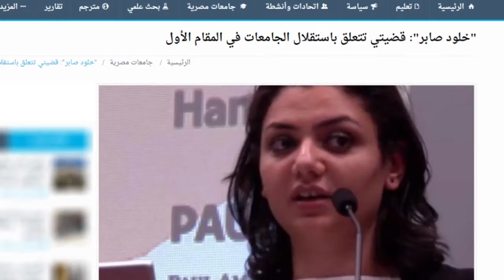شفاف | ليلى سويف عن قضية خلود صابر: "نصار" في النهاية "خد الموقف الصح"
أستاذ الرياضيات بجامعة القاهرة وعضو حركة 9 مارس الدكتور ليلى سويف قالت إن رئيس جامعة القاهرة الدكتور جابر نصار، اتخذ موقفًا صحيحًا في النهاية تجاه قضية الباحثة بكلية الآداب خلود صابر، على الرغم من تردده في البداية، الذي سمح بتدخل "الجهات الأمنية".

وكان ذلك خلال لقاء أجرته معها "شفاف"، لفيلم وثائقي قصير عن حركة 9 مارس، في الذكرى الثالثة عشر لتأسيسها.

• إعداد: يمنى أشرف
• تصوير ومونتاج: إسلام صلاح الدين